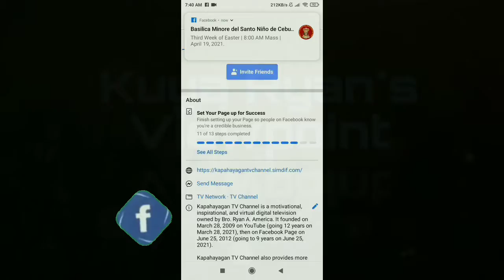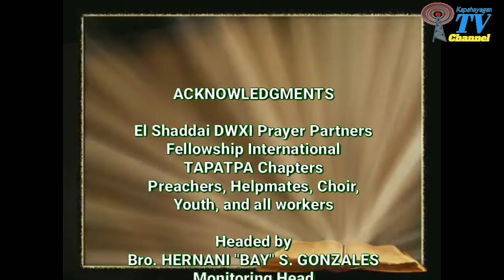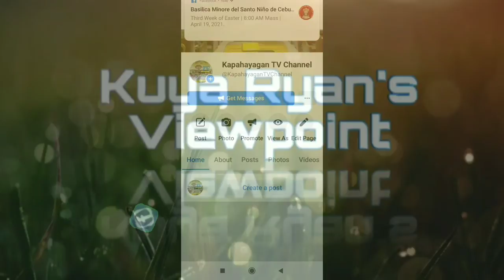Preaching the Living Word of the Lord: The Body of Christ (June 10, 2020)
Let us throwback this episode of Preaching the Living Word of the Lord last June 10, 2020 during General Community Quarantine placed in NCR and Luzon.